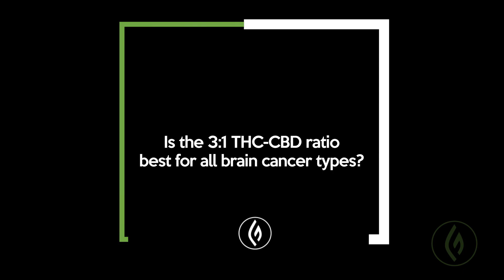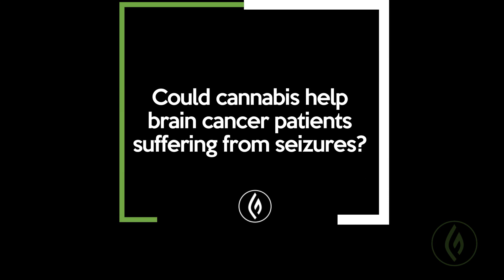Using Cannabis for Brain Cancer: Mara Gordon / Green Flower Cannabis Beginner's Series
"Cannabis is a phenomenal option."

Mara Gordon explains why - due to an abundance of cannabinoid receptors in the brain - cannabis is showing great promise as a treatment for many types of brain cancer as well as a supplement to boost traditional forms of therapy, citing pre-clinical studies and research out of Europe.

She also discusses how cannabis can improve quality of life issues by mitigating seizures and side effects of conventional cancer treatments.